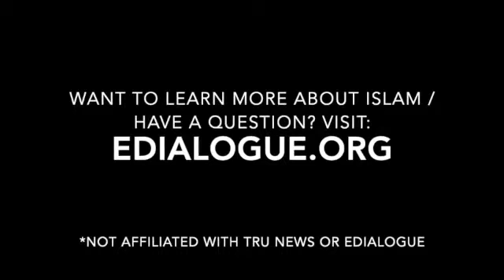Islamophobia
Video from Nasir Shah